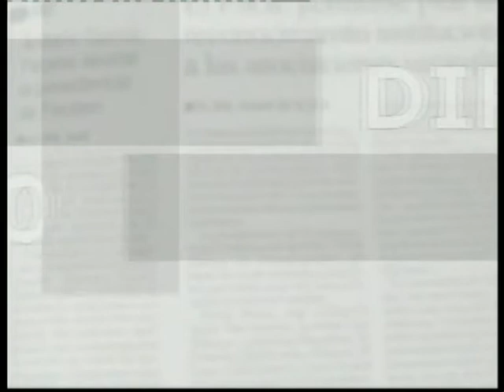Directo al objetivo 330 José Manuel Soria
Directo al objetivo, programa de la séptima temporada emitido el 6 de abril de 2010